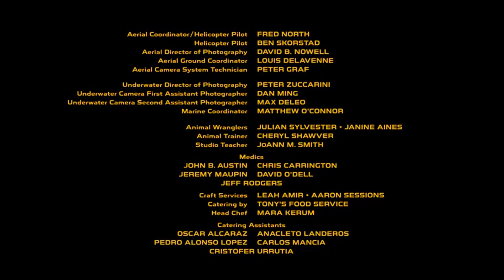Creditos Finales || [4/5] || Bumblebee [2018] || Español Latino || HD.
En 1987, Charlie, una adolescente, encuentra a Bumblebee, muy herido, en el depósito de chatarra al que había llegado mientras huía. Mientras lo restaura, Charlie percibe que lo que ha hallado no es un Volkswagen amarillo corriente.